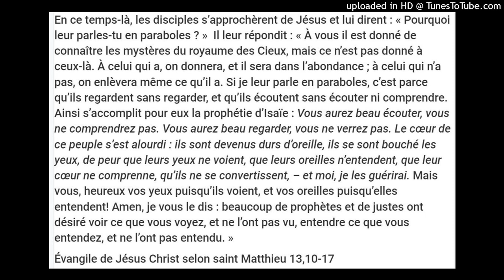Si je leur parle en paraboles, c’est parce (...) qu’ils écoutent sans écouter ni comprendre Mt 13.13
En ce temps-là, les disciples s’approchèrent de Jésus et lui dirent : « Pourquoi leur parles-tu en paraboles ? »  Il leur répondit : « À vous il est donné de connaître les mystères du royaume des Cieux, mais ce n’est pas donné à ceux-là. À celui qui a, on donnera, et il sera dans l’abondance ; à celui qui n’a pas, on enlèvera même ce qu’il a. Si je leur parle en paraboles, c’est parce qu’ils regardent sans regarder, et qu’ils écoutent sans écouter ni comprendre. Ainsi s’accomplit pour eux la prophétie d’Isaïe : Vous aurez beau écouter, vous ne comprendrez pas. Vous aurez beau regarder, vous ne verrez pas. Le cœur de ce peuple s’est alourdi : ils sont devenus durs d’oreille, ils se sont bouché les yeux, de peur que leurs yeux ne voient, que leurs oreilles n’entendent, que leur cœur ne comprenne, qu’ils ne se convertissent, – et moi, je les guérirai. Mais vous, heureux vos yeux puisqu’ils voient, et vos oreilles puisqu’elles entendent! Amen, je vous le dis : beaucoup de prophètes et de justes ont désiré voir ce que vous voyez, et ne l’ont pas vu, entendre ce que vous entendez, et ne l’ont pas entendu. »